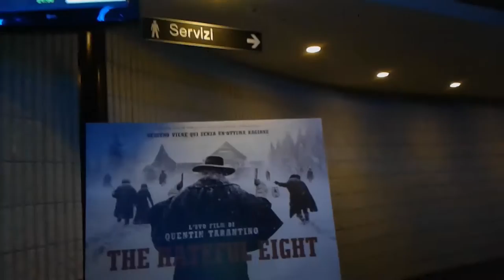Recensione THE HATEFUL EIGHT (Roadshow 70mm edition)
Recensione a caldo diThe Hateful Eight, di Quentin Tarantino. Lo so, io sono malato di lui e dei suoi film... che ci posso fare...

Video sulla regola dei 180° e lo scavalcamento di campo